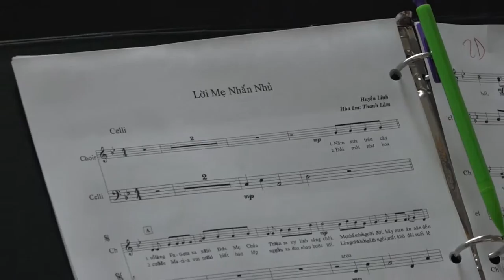CDTN Seraphim 10-08-2016